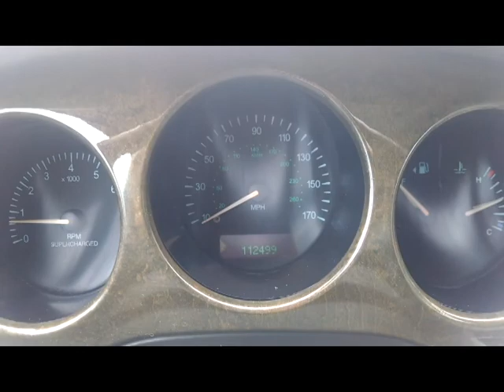1998 Jaguar XJR